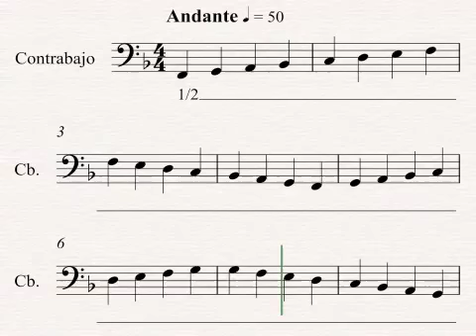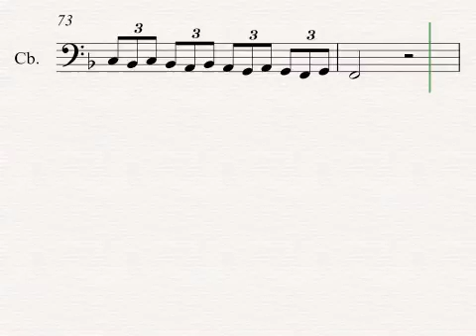Ejercicios en FaM